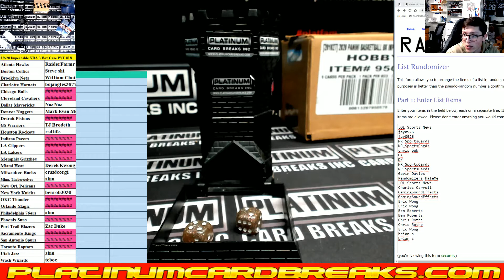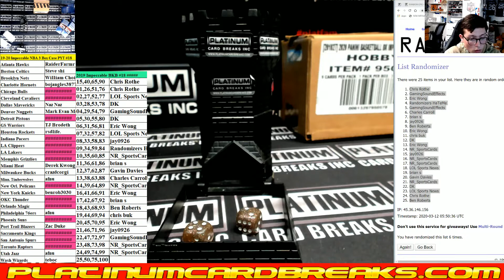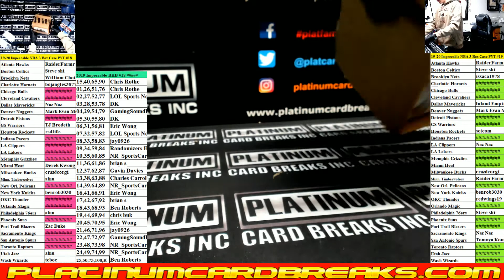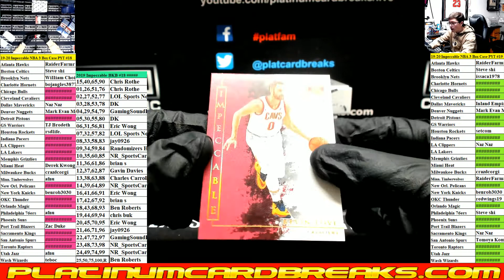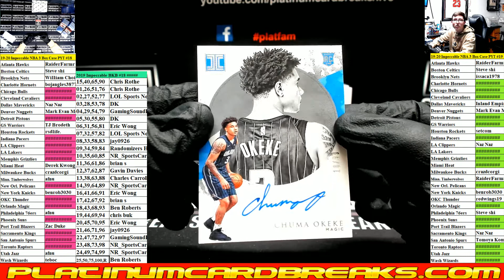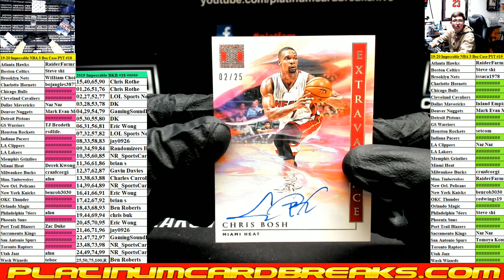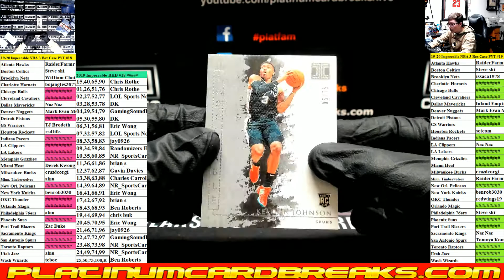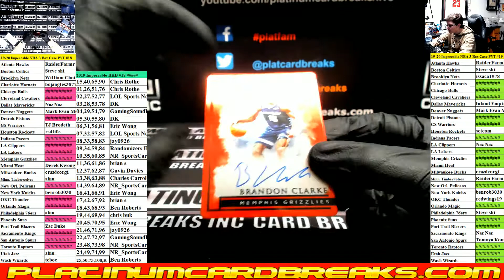2019 20 Panini Impeccable Basketball 3 Box Case PYT #18